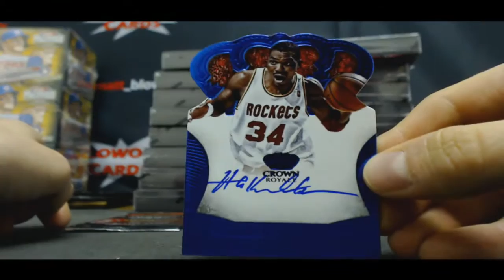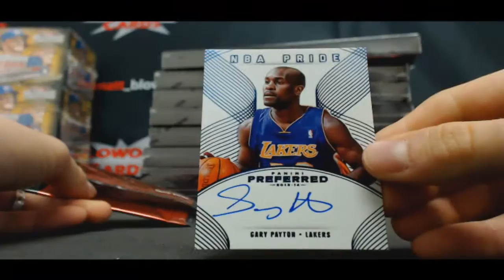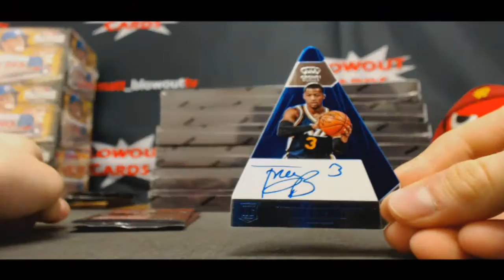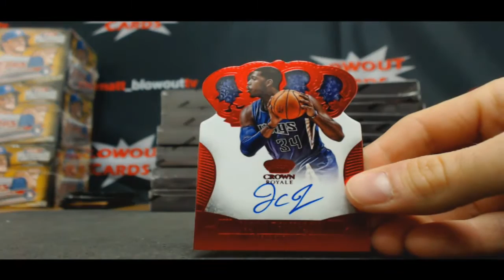Peja's 201314 Paniin Preferred Basketball 4 box break